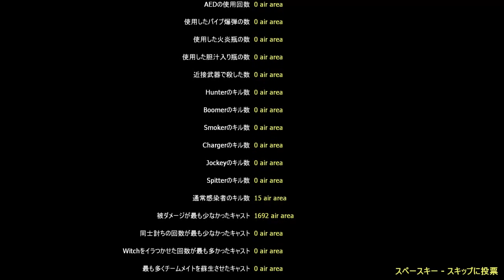[l4d2] EX パリッシュフィナーレ [l1d2]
ニコニコ動画にアップロードしておられる某有名投稿者さんの真似ごとですが、自分も挑戦してみました。